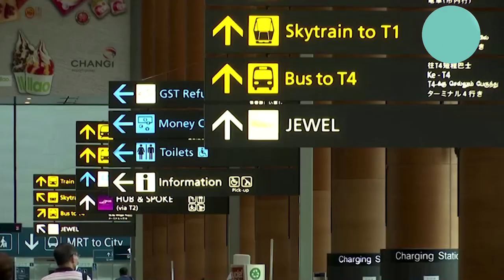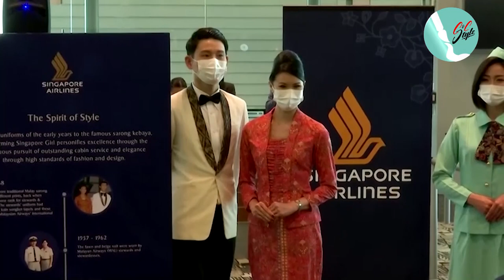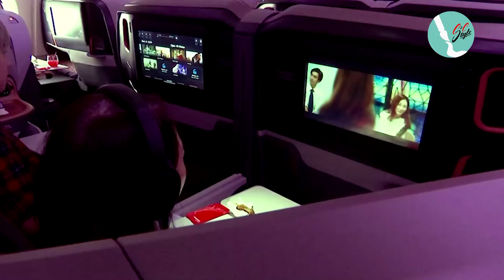Singapore Airlines A380 Restaurant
It’s been more than half a year since COVID-19 inevitably arrived on our shores and made life as we knew it a thing of the distant past. Travel plans have also been thrown out of the window, and many of us restless folk have been yearning for a holiday abroad - even if it’s just a skip across the border to JB.

While leisure travel restrictions probably won’t be lifted this year, you can channel your untamed wanderlust with Restaurant A380 - SIA’s first-ever airplane restaurant at Changi Airport. Hop on board and dine in first class with free movies and all the comforts you could ever want on a flight - just minus the flying.

Get $2 off Shopee with min. $25 purchase until 30 June 2021
🍔 [Attention all foodies] Check out the latest updates on new cafes in Singapore here!
This will be happening over 2 days only, from 24 and 25 October 2020.

Read on to find out how to reserve your seats on Restaurant A380 by Singapore Airlines!

Singapore Airlines SIA restaurant A380 airplane

Previously, Singapore Airlines planned to launch a series of flights to nowhere, but dropped the idea due to environmental and cost concerns. This idea has since been replaced by Restaurant A380, which will have patrons dining in an Airbus A380 double-decker jumbo jet plane parked on the ground.

You’ll get to pick your preferred cabin class - economy or business - and fill your tummy with either international cuisine from SIA’s plane menu, or Peranakan dishes created by esteemed Singaporean chef Shermay Lee. These come with 2 complimentary alcoholic beverages, along with other free-flow drinks.

Photo from Singapore Airlines
As you tuck into your meal, you’ll get to indulge in all the movies, TV shows, and music that you fancy - just like in a real SIA flight. You’ll also get to enjoy special shopping discounts from KrisShop.

All visitors will be gifted souvenirs to remember the experience by. Details have yet to be released, but there’s a photo of a kebaya-print tote bag featured on Singapore Airlines’ Restaurant A380 webpage, so that’s likely one of the items you’ll be receiving.

Advertisement
As an added bonus, those who show up in traditional garb - such as a sari, cheongsam, batik shirt, or even a kilt - will receive an additional gift.

If you can’t make it on the selected dates or would prefer staying away from crowds, private dining sessions can be arranged in your own abode as part of SIA@Home. This home-dining package will include wine or champagne, with the food all beautifully plated on the fine dinnerware that’s used onboard SIA flights.

On top of that, you’ll be treated to luxurious Lalique or Penhaligon’s toiletries, depending on whether you book a first class or business class experience.

KrisFlyer members can redeem and earn miles with their bookings, so if you have a huge chunk of miles you need to use up, now’s a good chance!

Venue: Changi Airport

Price: TBA

Friends our video is not a copy video. If you want you can share our video.